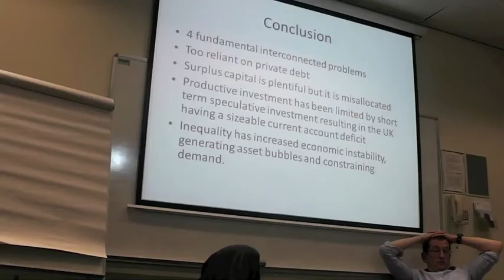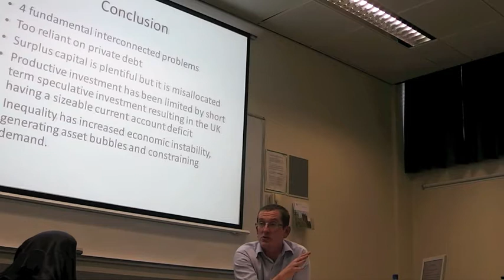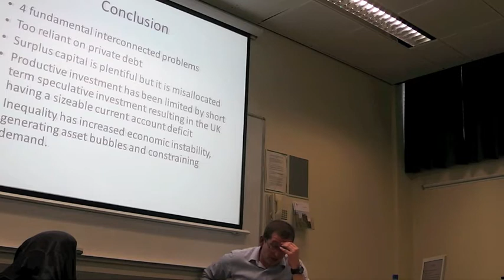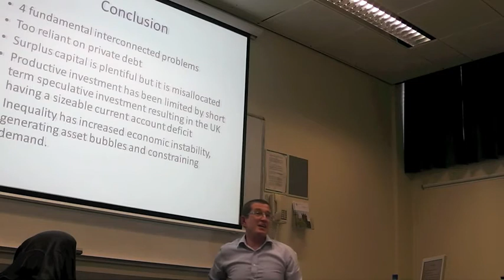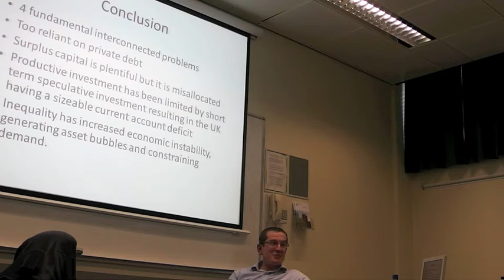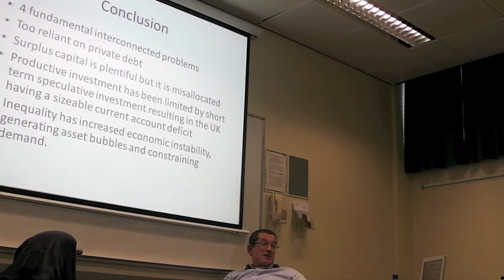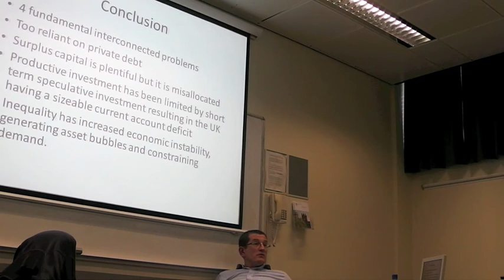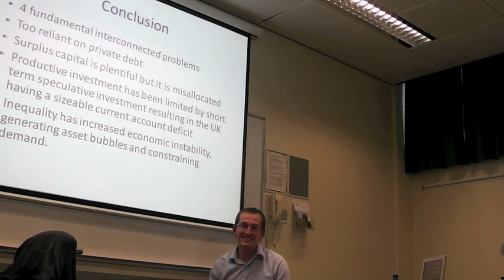Dr Andrew Baker - Capitalism, Neoliberalism, Inequality & Crisis | Q&A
On Wednesday 21st October, Dr Andrew Baker gave a talk for the Queen's University Belfast (QUB) Politics, Philosophy and Economics (PPE) Society entitled:

What Kind of 'Crisis'? Four Underlying Problems of Anglo Liberal Capitalism and their Implications for Northern Ireland

This is the Q&A session which followed the talk.